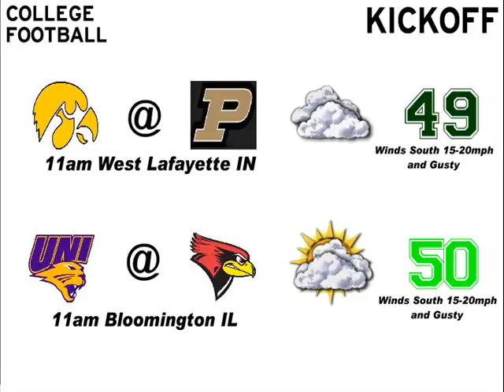Iowa Forecast Video 11/19/2011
Iowa Weather Blog's Forecast Video looking ahead at Forecasts and trends over the next 16 days based on the 00z GFS Model Run, with Football Forecasts for Iowa and Northern Iowa along with the weekend forecast statewide.